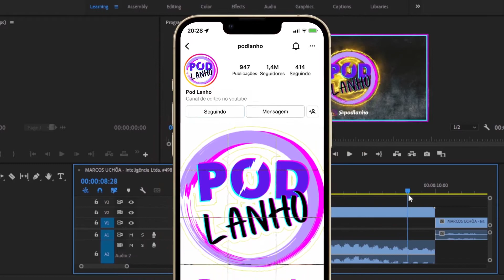LEANDRO TWIN + CARDIO EM JEJUM - QUAL A MELHOR FORMA DE FAZER CARDIO?